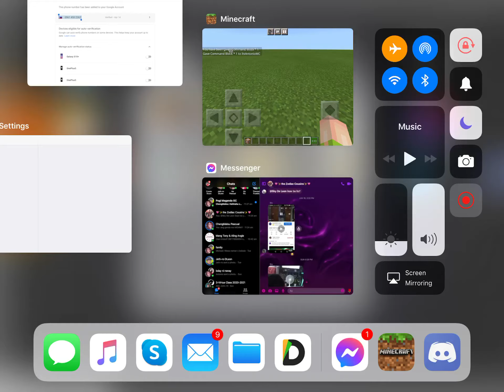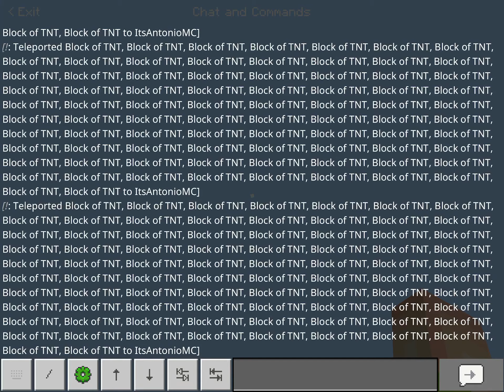How to make rocket tnt in minecraft Easy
you need 2 repeating command blocks
1. Type /summon tnt ~16 ~ ~16
2. Type /tp @e[type=tnt] @p
3. Always active all command blocks
4. stop flying
And done